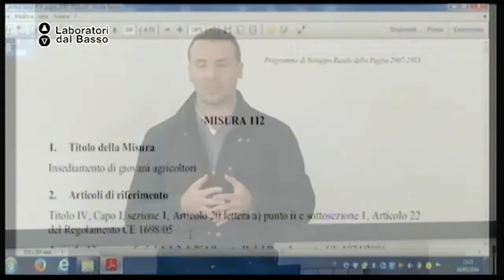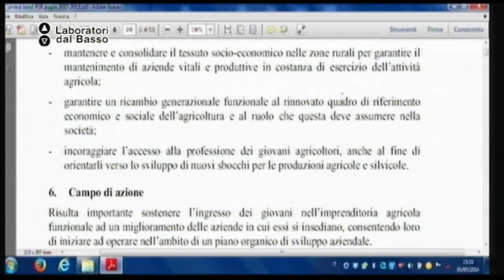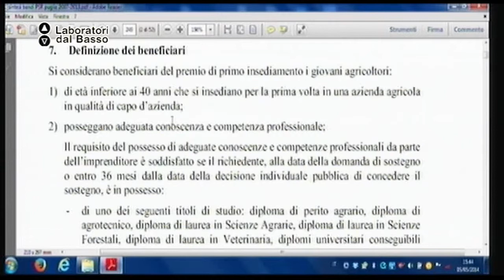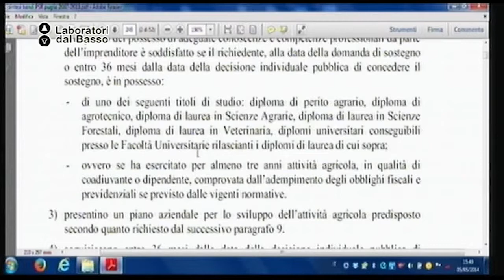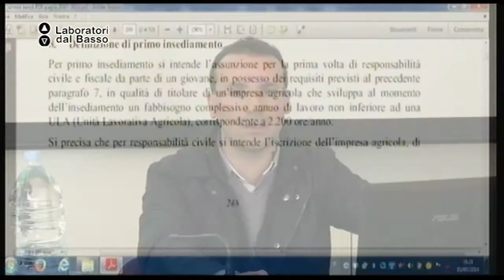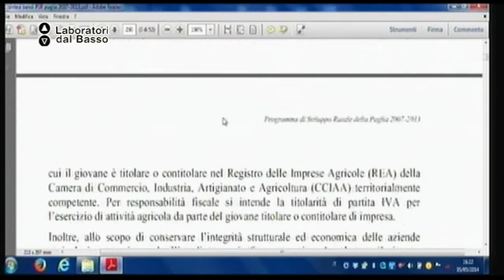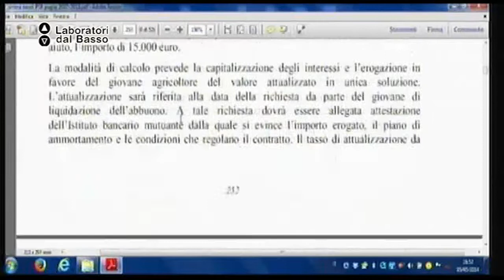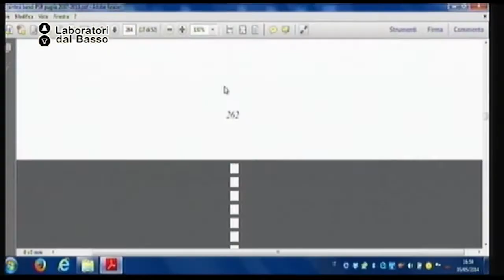Ldb Agricoltura Naturale_01 (parte 1) Vitolla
LdB: Algricoltura Naturale
Lezione 01 (parte 1): Finanziamenti
Docente: Antonio Suma
Contenuti: modalità di finanziamento pubblico in agricoltura

Luogo: Centro di documentazione archeologica - Ceglie Messapica (BR)
Proponenti: Spazio Vegan